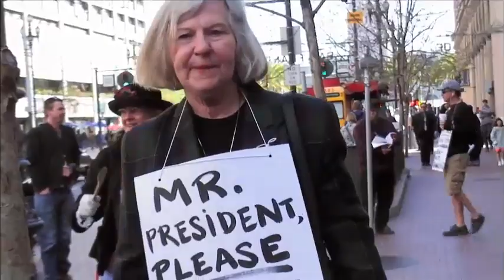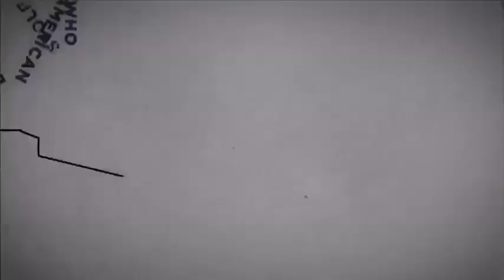HEIST: The 2008 Crash: Where are the Indictments?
HEIST: Who Stole the American Dream?, an official selection of the Mill Valley Film Festival, Santa Barbara International Film Festival and Cleveland International Film Festival, is being called a "movie for the movement' by the Huffington Post and has received critical acclaim from the New York Times, Variety, and the San Francisco Chronicle.

HEIST explores the roots of the American economic crisis and the continuing assault on working and middle class people in the United States, boldly revealing the crumbling structure of the U.S. economy - the result of four decades of deregulation, massive job outsourcing, and tax policies favoring mega-corporations and wealthy elites.
Through expert testimony, investigative filmmaking and key archival footage, "Heist" unfolds critical historical background and offers a robust Take Action section with real world solutions and up-to-the-minute footage from the current Occupy Wall Street movement - an essential primer for everyday Americans to participate in the restoration of economic fairness and our democracy.
The directing/producing team of Donald Goldmacher and Frances Causey bring their backgrounds in filmmaking and social advocacy together to make HEIST both a critical piece of the economic justice puzzle and a powerful tool to spark national dialogue, champion solutions and encourage audiences to work together toward creating a fair, sustainable economy.